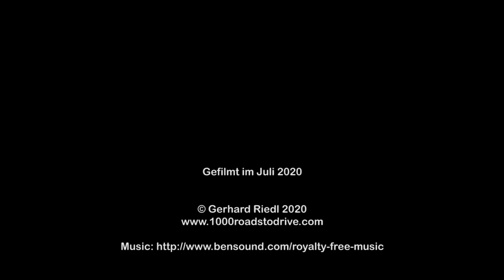Klippitztörl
Eine Fahrt mit dem Mazda MX-5 und einer Roadstergruppe über das Klippitztörl von Bad St. Leonhard bis Lölling-Graben im Juli 2020.
Das Video zeigt die Fahrt in Echtzeit.

Viel Spaß!

A ride with the Mazda MX-5 roadster and a group over Klippitztörl from Bad St. Leonhard to Lölling-Graben in July 2020.
The video shows the journey in real time.

Have fun!